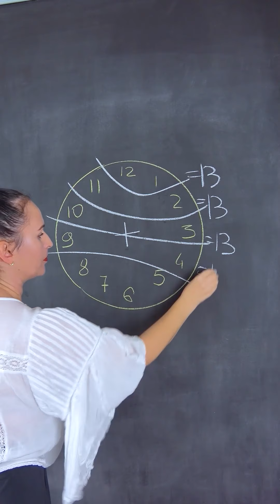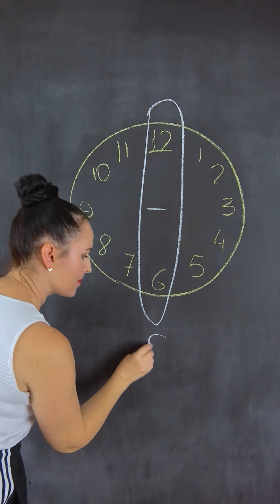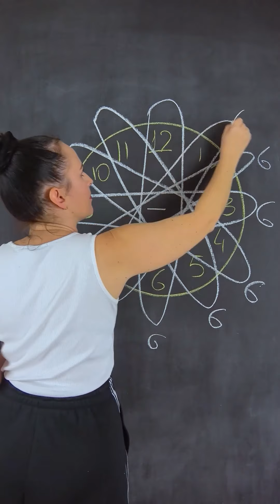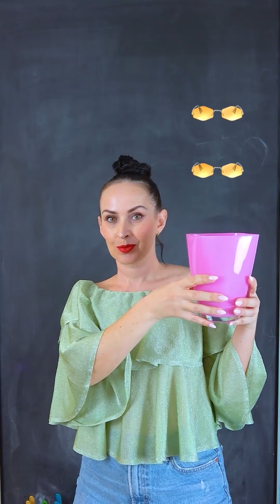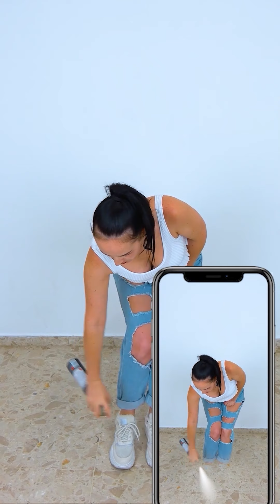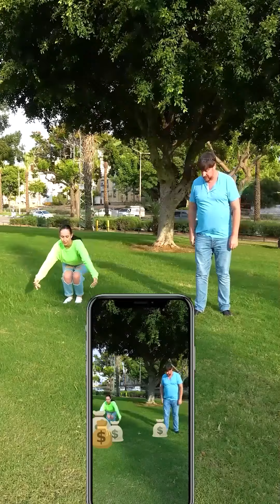Tiktoriki Tiktok short videos THE BIGGEST Compilation #1 🟡